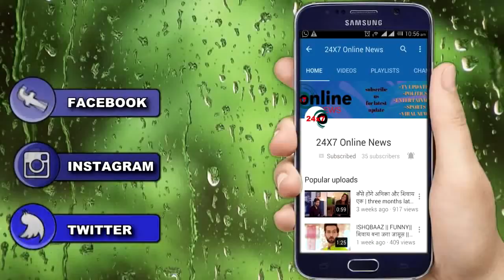NAAMKARAN || FULL EPISODE || 3 MAY 2018 || STAR PLUS